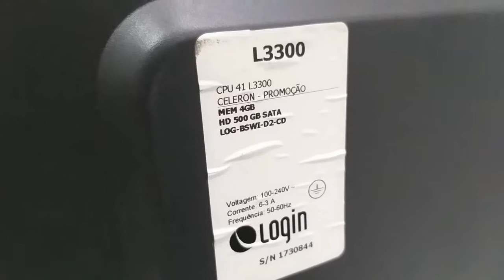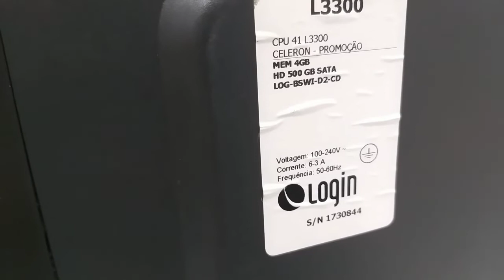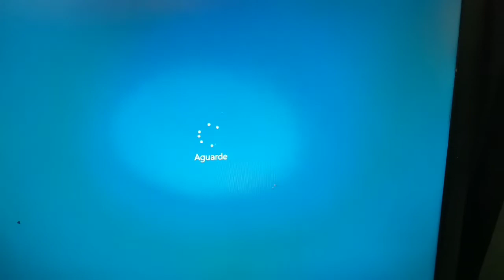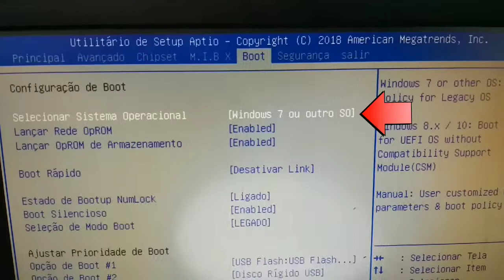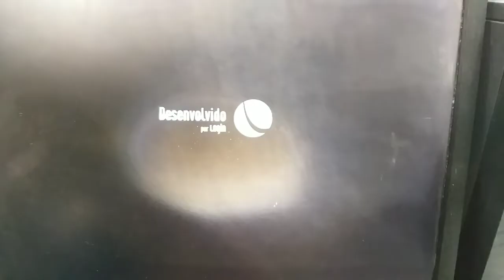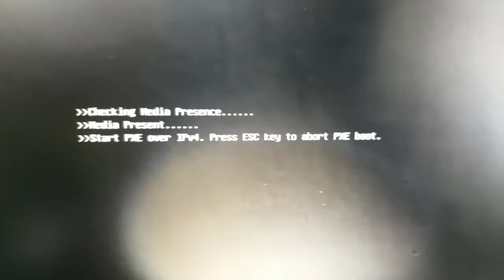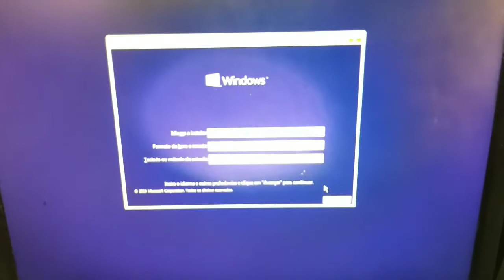Mudança do boot computador Login L3300